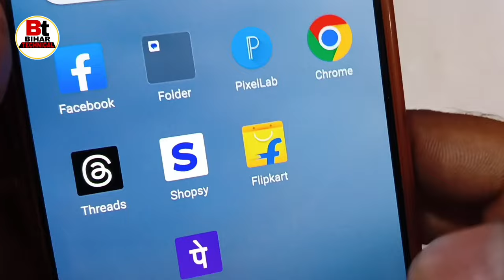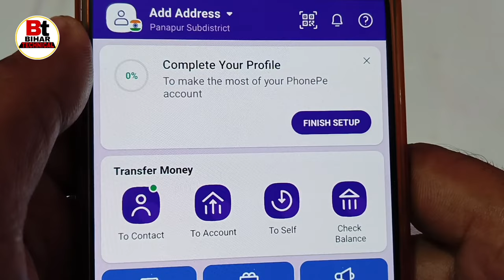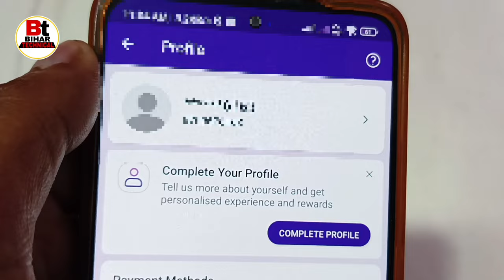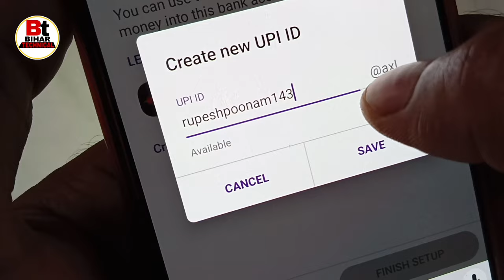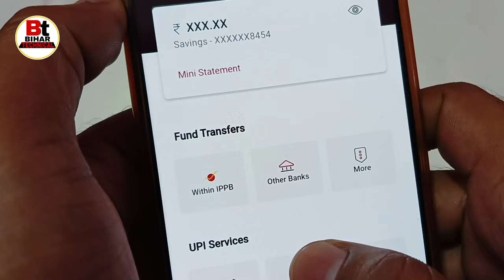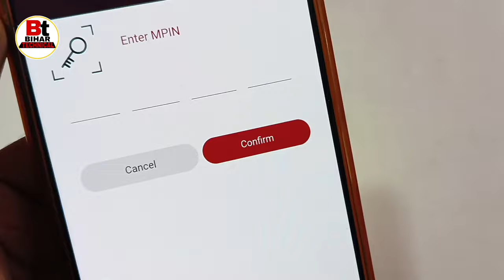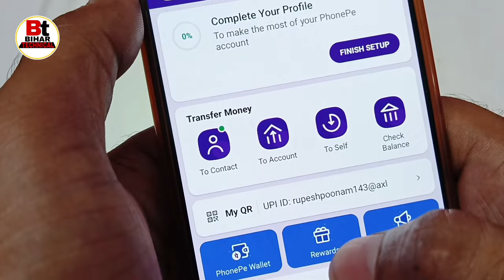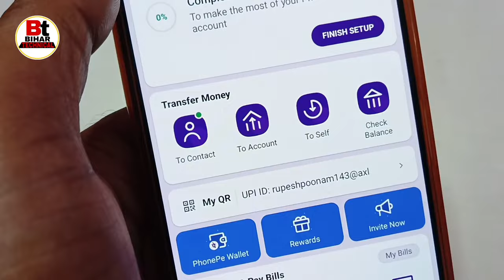Phonepe Me India Post Payment Bank Kaise Add Kare | UPI Pin Set Kare | IPPB ko Phonepe me Link Kare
Hlo friends,
is video mein aap sabhi ko batane wala hun phonepe me India post payment Bank link kaise karte hain, and upi pin set kaise karte hain, video acchi lagi to video ko like share Jarur kijiega,

Queries-
phonepe me India post payment bank add kaise kare,
India post payment Bank se phonepe account kaise banaye,
India post payment Bank ko phonepe se link kaise kare,
phonepe India post payment Bank add problem,
how to add india post payment Bank in phonepe,